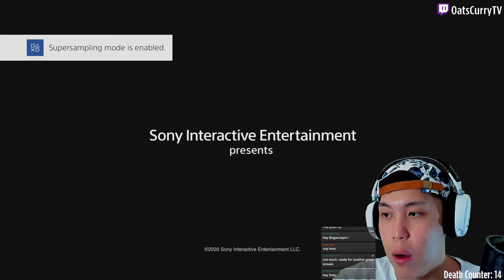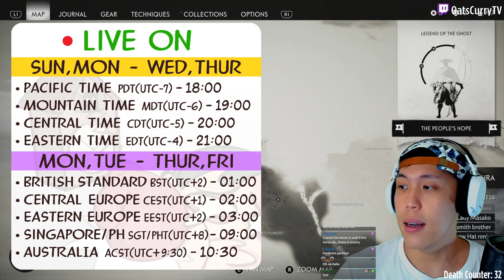Oats Plays: Ghost of Tsushima - Part 3 | Lethal First Playthrough | Longplay Stream | PS4 Pro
Part 3 of my Ghost of Tsushima first playthrough on lethal difficulty longplay stream on Twitch, hope you enjoy this first playthrough! Thank you very much!